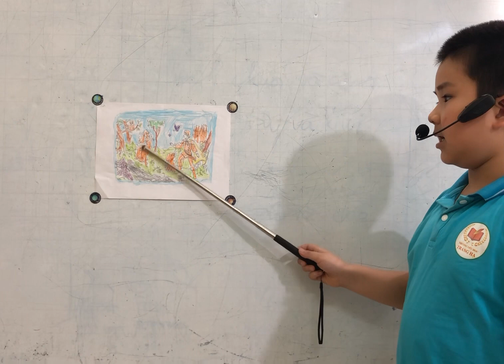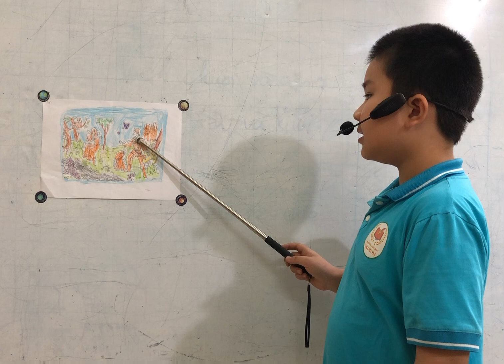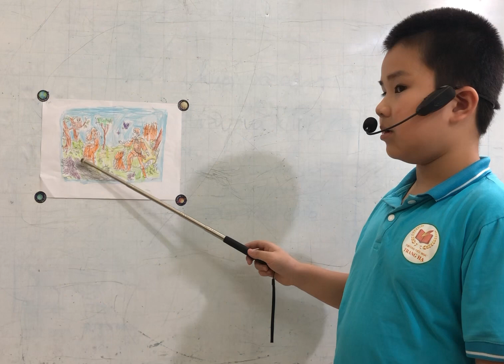OWL0A4 - Thuyết trình - Đức Anh